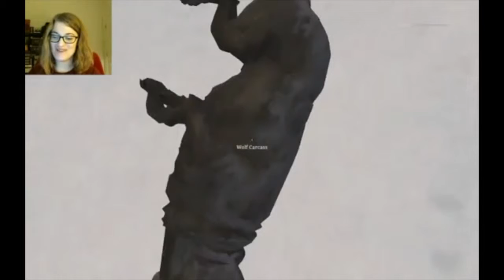Stream Highlights: The Long Dark #4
All game footage and artwork herein is being used for review and entertainment purposes only.
In addition, this video follows the guidelines set out by Hinterland Studio
The Long Dark and all related trademarks and copyrights belong to Hinterland Studio.